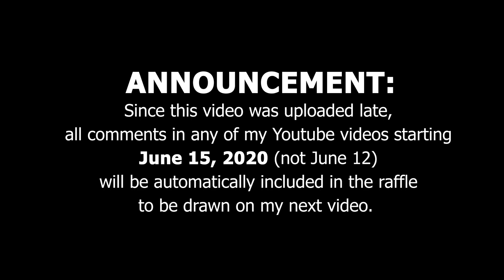How To Make Floating Milk Jug / Cup